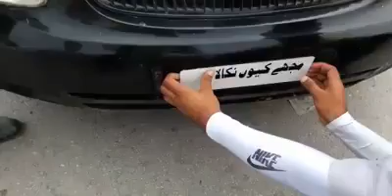Traffic wardan give chalan to " Mujay Kyon Nikala" Number plate car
ٹریفک وارڈن نے پشاور میں "نمبر پلیٹ کی جگہ "مجھے کیوں نکالا" کا پلیٹ لگانے پر شہری کو چالان کردیا۔